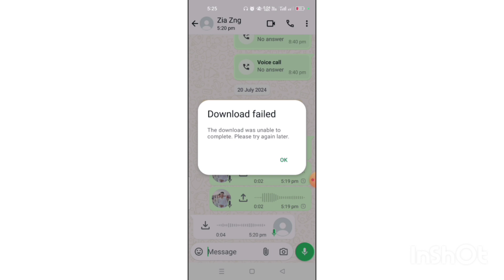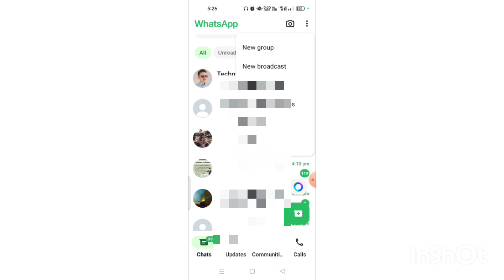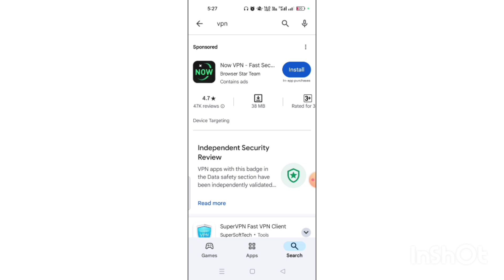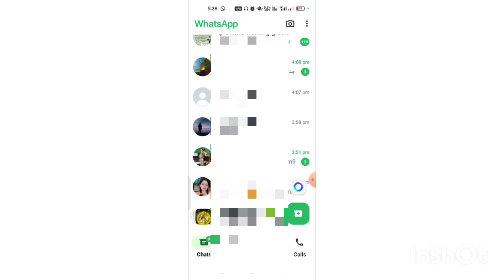Whatsapp download failed 😂 the download was unable to complete plz try again later.